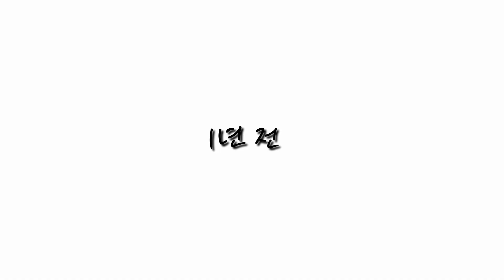인생 정원ㅣ엄마가 가꾸는 딸의 뒷산 이야기 | 들꽃 동산 프로젝트 ㅣ 도심 속 전원생활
40년 동안 가꾼 집 앞 정원을 뒤로 한 채 들꽃 동산을 만들기 시작한 엄마♡ 눈을 감으면 어린 시절, 꽃으로 가득했던 마당이 생생하게 떠오르신데요. 엄마의 인생 정원 프로젝트가 시작됩니다!